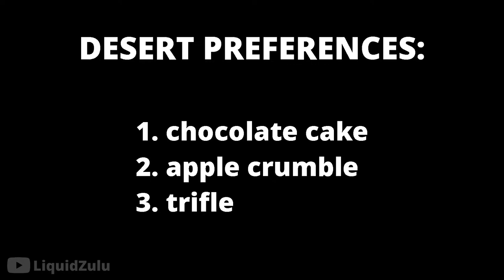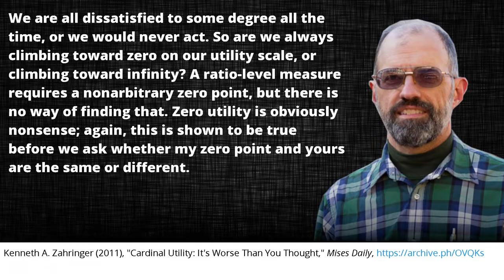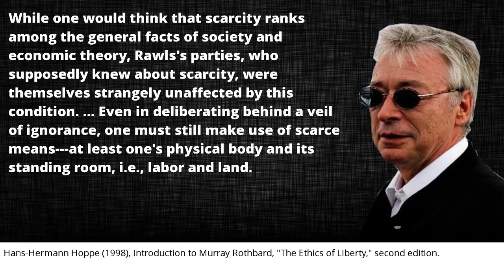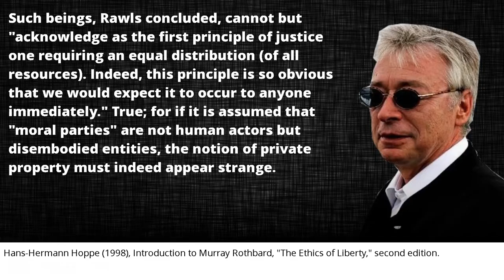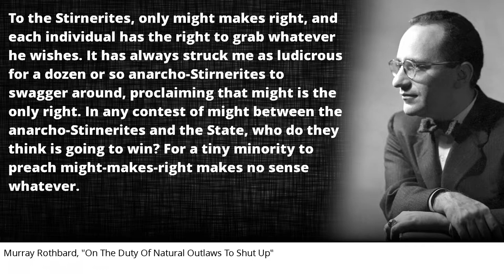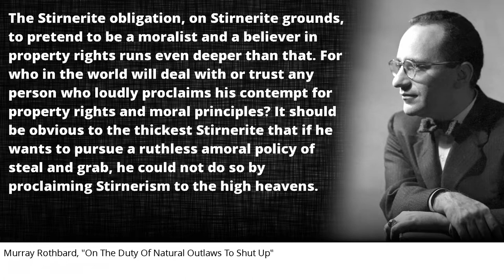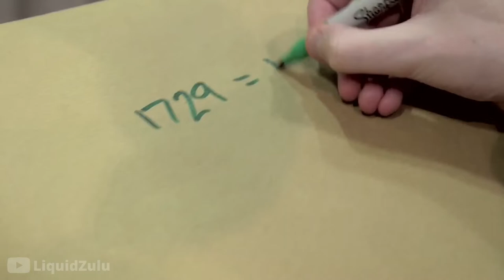Anarcho-Capitalism: The Solution To Law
I explain that anarcho-capitalism (ancap) is the solution to ethics/law.

This video is anarcho-capitalism explained / what is anarcho-capitalism / what is ancap / ancap explained / what is libertarianism / libertarainism explained.

The video discusses the concept of anarcho-capitalism and libertarianism as potential solutions to legal issues, and argues that other legal ethics such as utilitarianism, democracy, socialism, and communism are objectively false. It explores the ideas of individual freedom, private property rights, and limited government, and advocates for a free market economy based on voluntary exchange and the non-aggression principle. The video presents arguments for anarchism and individual sovereignty, and critiques the state, coercion, and economic inequality. It presents alternative visions of a stateless society, decentralization, and direct democracy, and explores the potential benefits of private defense agencies, free association, and mutual aid.

The video examines the principles of anarcho-capitalism and libertarianism, and argues that they offer a superior legal framework compared to other ideologies such as socialism, communism, and democracy. It highlights the importance of individual freedom, self-ownership, and private property, and discusses the potential benefits of a free market economy and limited government. The video critiques the state and its role in promoting coercion and class struggle, and presents the idea of a stateless society based on voluntary association and mutual aid. It explores alternative visions of economic democracy and market socialism, and discusses the concept of natural rights and the non-aggression principle.

The video presents a case for anarcho-capitalism and libertarianism as the optimal legal ethic, and argues that other ideologies such as communism, socialism, and utilitarianism are flawed. It discusses the importance of individual liberty, private property rights, and economic freedom, and explores the potential benefits of a free market economy based on voluntary exchange and the non-aggression principle. The video critiques the state and its tendency to promote coercion and oppression, and presents the idea of a stateless society based on decentralized decision-making and direct democracy. It examines alternative models of economic organization such as mutualism and market socialism, and explores the role of private defense agencies in a stateless society.

Dun, Frank. (2009). Argumentation Ethics and The Philosophy of Freedom. Libertarian Papers. 1.

Jude Chua Soo Meng, Hopp(e)ing Onto New Ground: A Rothbardian Proposal for Thomistic Natural Law as the Basis for Hans-Hermann Hoppe’s Praxeological Defense of Private Property

Crypto:
BTC - bc1q9qlp7mr74d59aw8aznzfwphaw8gquee6p7mstt
ETH - 0xe4Ff56c3c77348793E751618ABf8Cf979aDCa7EB
LTC - ltc1qys7pr0j2dkyy978h4yt2gj338yeg2r8sx589t0

00:00 Falsehood as an Enemy
00:33 Law
01:50 The Utilitarian Ethic
04:58 The Consequentialist Ethic
05:36 Rawlsian Wraith Ethics
07:46 The Stirnirite anti-Ethic
09:35 The Democratic Ethic
10:13 The Consent Ethic
12:07 The Argument From Argument
15:20 What is Anarchism?
15:48 This Seems Hopeless!